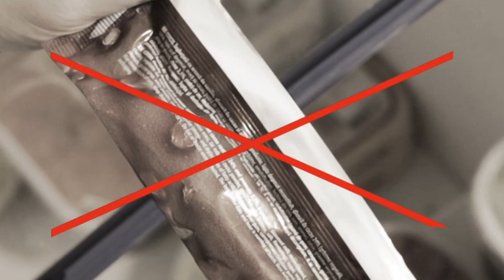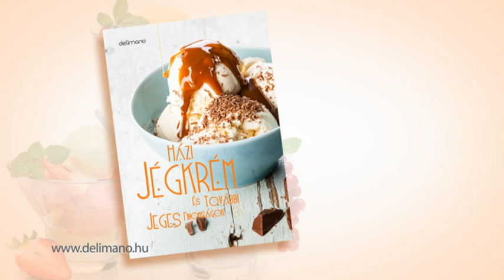Delimano Clarity fagylaltgép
Készítsen prémium minőségű fagylaltot és hűsítő sörbetet otthonában!